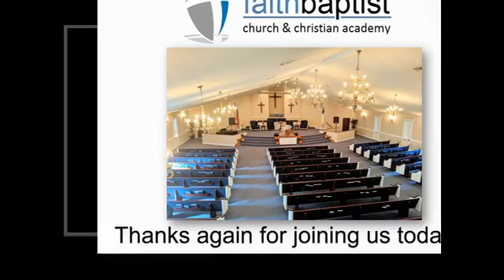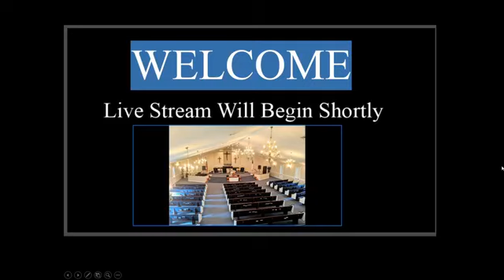Faith Baptist Church July 12 AM 2020 Being A Christian American